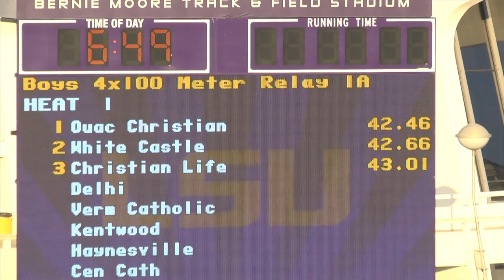State Boys 1 A 4 x 100 Meter Relay